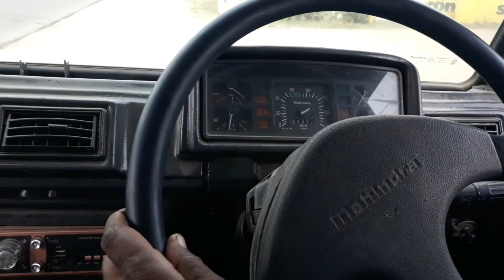How to drive MAHENDRA jeep.taml video